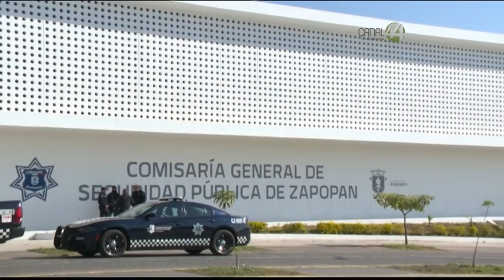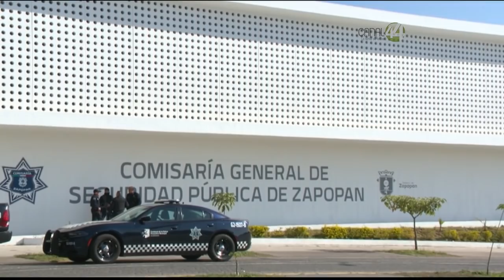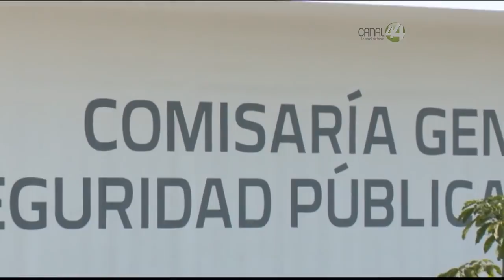Desde la Barrera | Pendientes y retos del nuevo trienio de Zapopan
En el estudio Pablo Lemus, presidente municipal de Zapopan.